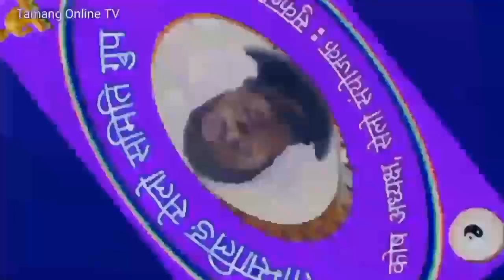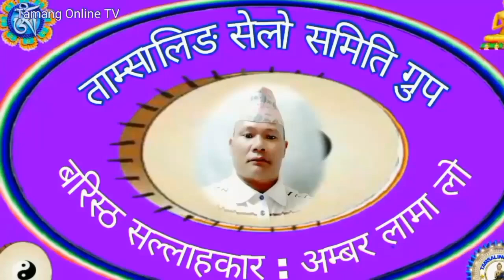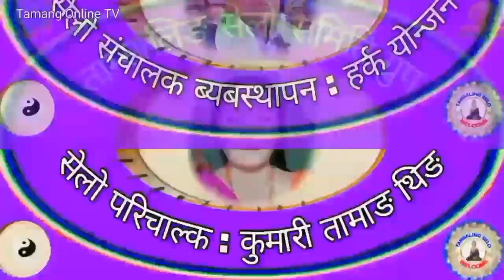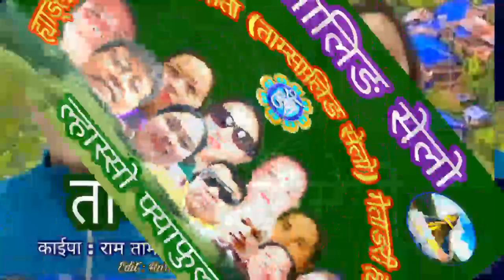ताम्सालिङ सेलो, New Tamang Selo Song, Jangari Babar, Khandoke Selo,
Song : Jangari Babar,
Edit : Harka Yonjan,
Singer : Ram Tamang,
Singer : maya Thing Tamang,
G. P. : Tamsaling Selo,
Audio/video : Tamang Online TV,
तामाङ मौलिकताको जगेर्ना गरौं ल्हास्सो फ्याफुल्ला ज्याबाडेन्बा, डान्बा म्हान्बा।